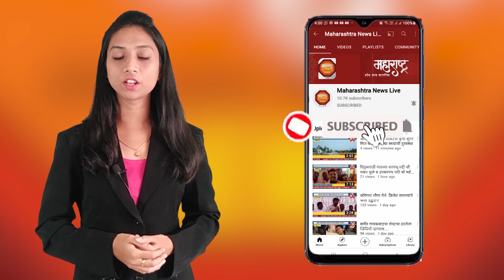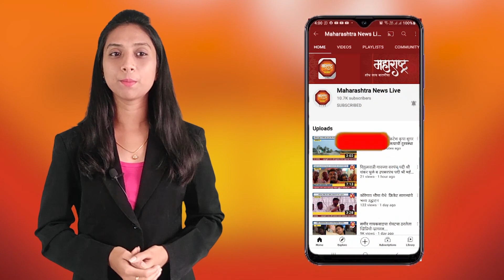आजपासून पीएमपीएमएल प्रवासासाठी पासची सक्ती